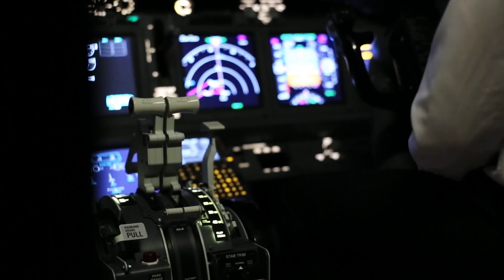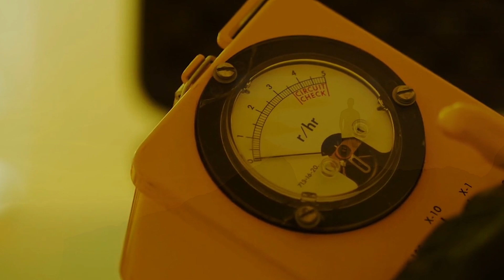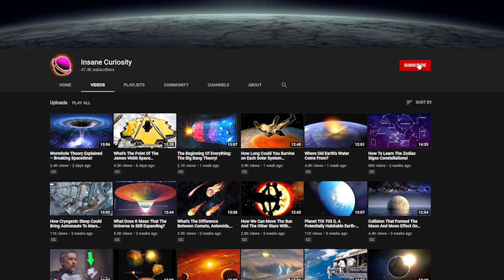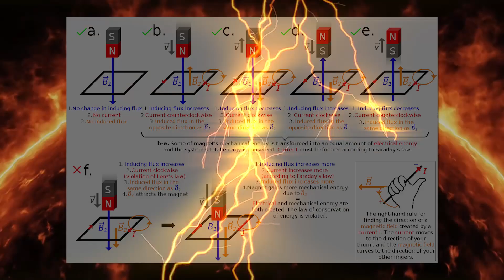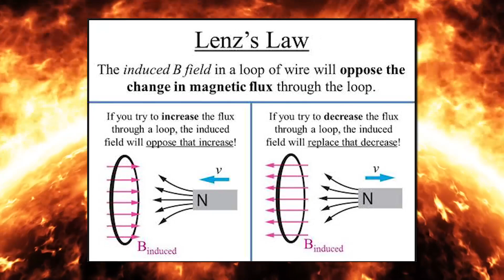Into the Night: Can the Sun Really Eliminate Life On Earth?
How often do you see a work of fiction where it challenges the conventions that you are familiar with? Today, let’s talk about one of Netflix’s newest series fitting this description, Into The Night!
Can the Sun Really Eliminate Life on Earth?

Have you ever noticed how in a lot of movies or TV series that are of the horror variety, a lot of the elements that move the plot are in the dark or attack during night time?

Be it a monster, a ghost, an evil entity, a crazy psychopath k*ller, all these elements become a billion times scarier when combined properly with a pitch black atmosphere and various other elements, like sound and the jump scare factor.

Oh and by the way, if you feel like saying “pshh, the dark doesn’t scare me”. Well, I would say you’re lying. According to science, it is in our nature to be scared of the dark due to the absence of visual clues that leads to a feeling of our survival being threatened. So, take off your tough guy attitude, my friend. It’s perfectly natural to be scared.

In May of 2020, Netflix released a new Belgian TV Series entitled Into The Night, and it definitely challenges that trope that we described earlier. Instead of running away from the darkness, the characters in the show are rather chasing it and wanting to go towards it!

Why? Well, let me tell you a bit of a summary for the show for a bit. Spoiler free of course!

So Into The Night tackles some kind of a weird apocalyptic Earth, where everybody is trying to run away from the Sun.

Yes, you heard that right. Instead of running away to day time to essentially weaken or fight the forces that are pursuing them, the protagonists of Into The Night are instead dedicating all of their energies to escape it. Everyone is trying to run westwards just so that they could escape the rising sun.

What exactly are they running away from? Well, for some strange reason, our friendly sunshine has suddenly turned into a terrorizing dea*h ray. In the show, a lot of fresh produce has become useless due to the effects of the sun. Even plane fuels are becoming unusable, which is one of  the main driving elements of the plot, by the way, since the story revolves around a group of people just trying to go someplace safe. Practically, everything that’s carbon based is in harm’s way.

But the most important point of the show is the fact that everybody who gets exposed to the sun dies. And they don’t just simply die. On the outside, the corpses looked pretty normal, but when they investigated the insides of the victims, they saw that they are fried to a crisp.

I know at this point, the solution you have in mind is “wouldn’t staying at home solve the problem for them? What’s the big deal?”

That’s one of the biggest catches of the show! Nobody could hide in any safe place. Whether at home, in a bus, the radiation of the sun can get you. In fact, there was a part where at the hospital, people tried to cover the windows with black garbage bags, but that doesn’t work either.

Who thought that daytimes could get this scary?

But I bet that’s not what interested you the most about that short summary, didn’t it? I mean all of us that’s gathered here are fans of science. Naturally, what we’re interested to know is how accurate is the science here? Are we really ever going to arrive at a point where the sun, the source of all of the energy that helps us live and survive will become our number one enemy?

One hypothesis that was mentioned in the movie was that the sun’s rays might have turned to highly ionized gamma rays which resulted from the star’s polarity switching.

Now, let’s focus on those two points: the gamma radiation event, and the sun’s polarity switch.

Let’s start with the first one. Sounds pretty scary, right? But what exactly happens to us humans if ever we experience a highly ionized radiation event?

Before you start panicking about radiation, I think it’s best to know that not all kinds of radiation can harm us humans. I mean, a lot of advances in medicine are accomplished through the help of nuclear physics, like the x-ray, CT Scans and MRI, Mammograms, to name a few. At the right dosages, these things are nothing to be afraid of. Those memes going around social media about how your mobile phone can k*ill you with radiation has a really weak foundation.

So the next question is, when does radiation become harmful to us humans?

We measure this quantity in terms of Joule per kilogram, or the effective radiation deposited per unit mass. For the sake of the video, and since saying Joule per kilogram seems to be a lot of effort, let’s just pertain to the single-unit of it named Gray.

Video Chapters:
00:00 Introduction
00:20 The Night
01:17 Into The Night
06:52 The Space Factor